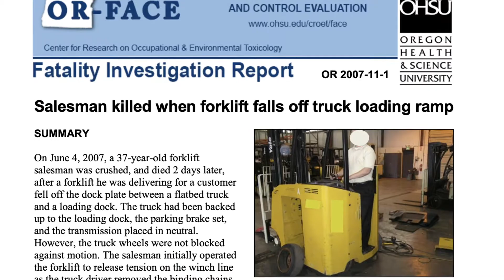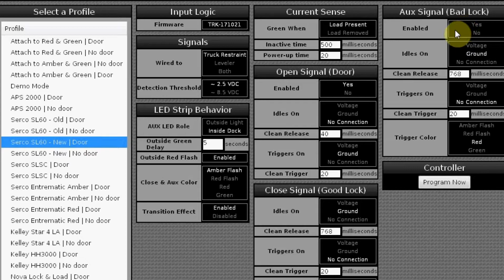BrinkAlert Warehouse Safety Solutions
A simple visual notification system for communicating warehouse door position and dock-lock status.